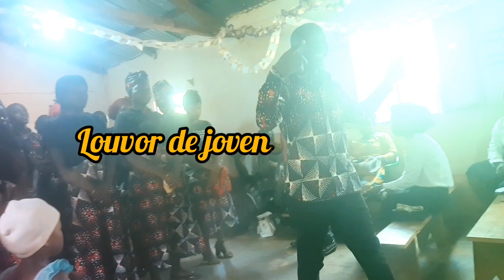se Deus quiser até amanhã i.u.b.moçambique🇲🇿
este vídeo foi filmado no alto molocue na igreja união Baptista de Moçambique (natxoa) no mesmo.
 dia houve três (3) igrejas nomeadamente SANTAGUA de Quelimane, ADINE de Cuamba, e a igreja local NATXOA este vídeo é de irmãos de ADINE. se Deus quiser até amanhã.